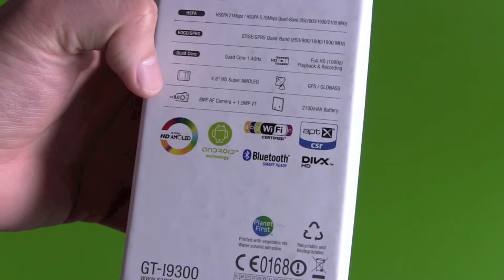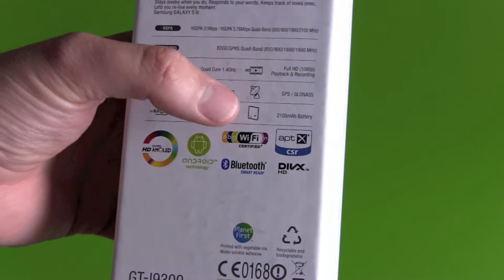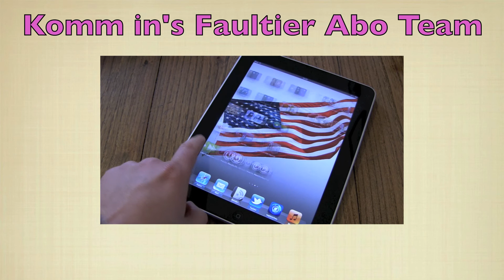Samsung Galaxy S3 Unboxing